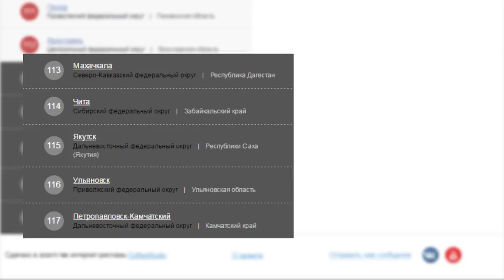Француз оценил российские дороги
Сталкивается и автомобилист, и пешеход. Владивосток занял 66-ое место из 117 городов в рейтинге качества дорог по России. Путешественники утверждают: в столице Приморья дороги вполне удовлетворительные.